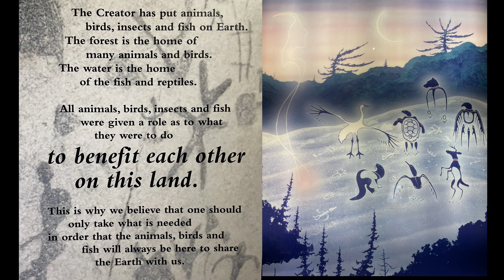Sacred September 2024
Detailing backpacking trips to Algonquin and Frontenac Provincial Parks, attending the Grassy Narrows march in Toronto, and also the Curve Lake Pow Wow and nearby Petroglyph Provincial Park, all during September 2024. There's no video of the Teaching Rocks, as it's not permitted, but on my blog, alongside this video, I have included a link to the video that you see when you visit the rocks. It's a great watch.

I list the name and number of each campsite so you can visit yourself if you like the look of it. Campsites stayed at in Algonquin were;
Provoking 02
Faya 01
Harness 02
Provoking 05
And in Frontenac they were;
Birch Lake 8d
Big Clear 13a
Little Clear 9b
Big Salmon 4d